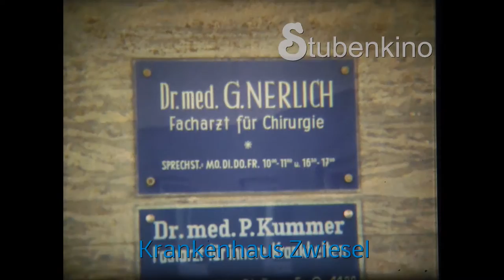Urlaub in Bayerisch Eisenstein 1976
Urlaub in  Bayerisch Eisenstein mit Ausflügen und Skifahren in der Umgebung. Skifahren am großen Arber, Ausflug nach Regensburg zum Dom, Ausflug nach Zwiesel ins Krankenhaus nach Skilauf, und anderes.